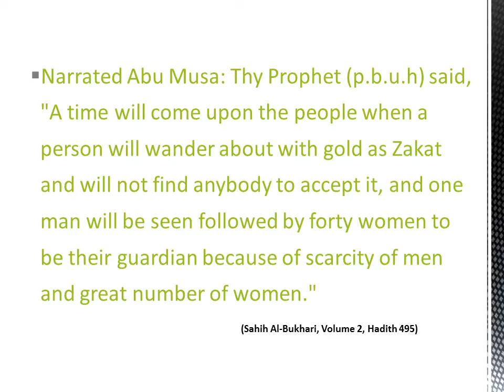A Time Will Come, English Hadith